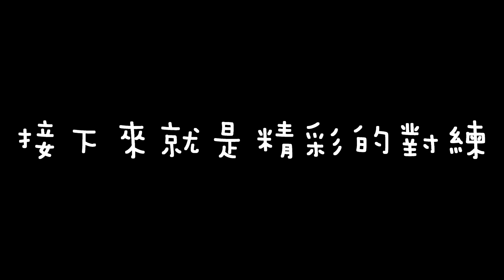【錦標賽】2019 市長盃回顧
2019 市長盃回顧

我們是新竹市忠誠跆拳道館，歡迎大班以上小朋友加入我們喔~~

香山道館 新竹市牛埔南路474號
上課時間：週一~五 19:00~20:30

中山道館 新竹市中山路553號
上課時間： 週二/四 19:30~21:00，週六14:30~16:30

林森道館 新竹市林森路210巷24號

招生專線 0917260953(林總教練)
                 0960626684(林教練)